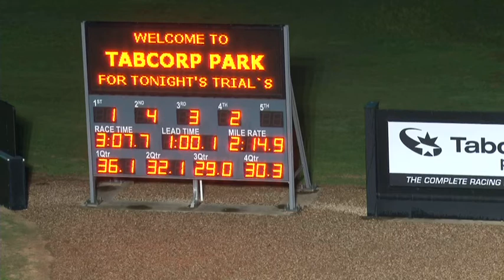Melton 23-06-14 Trial 3